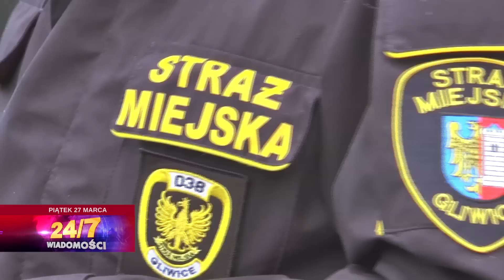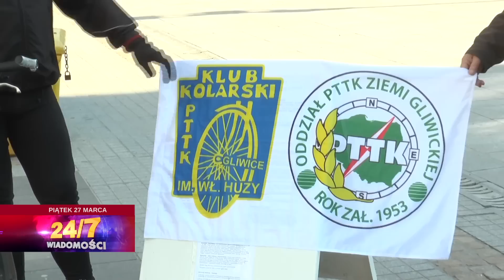20150327 PIĄTEK: utrudnienia na DK 88, radni zagłosowali w sprawie Hali Gliwice